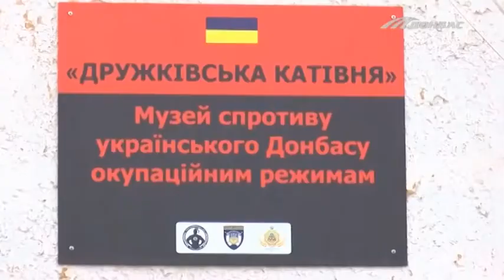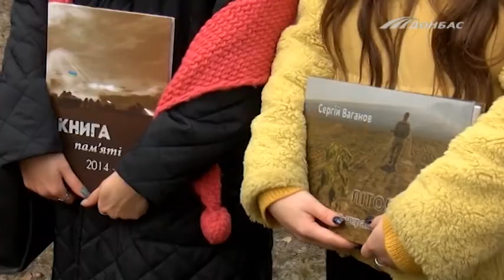Студенти відвідали музей спротиву українського Донбасу окупаційним режимам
Саме тут утримували дисидентів Миколу Руденка та Олексу Тихого під час суду на початку липня 1977 року.  В 2014 році тут облаштували "комендатуру". Нині на цьому місті - музей спротиву українського Донбасу окупаційним режимам  під назвою "Дружківська катівня".